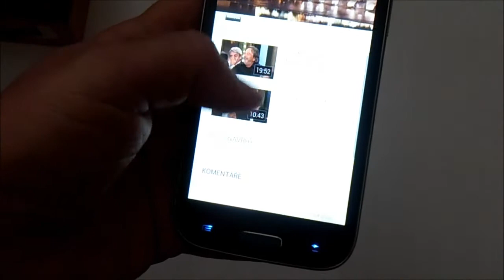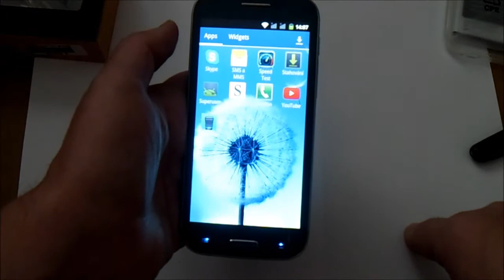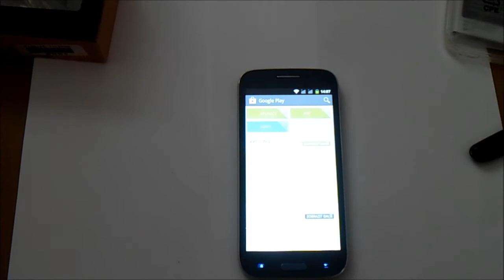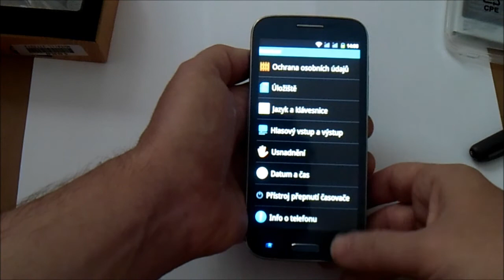Android tel 5 palců úhlopříčka